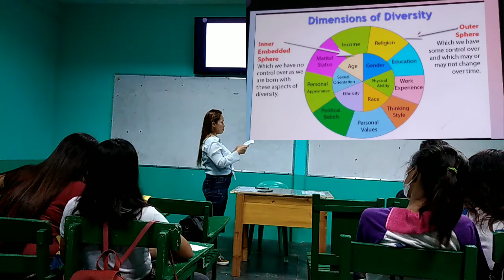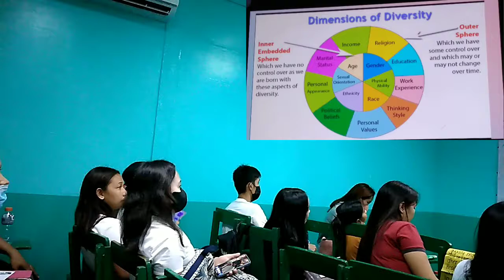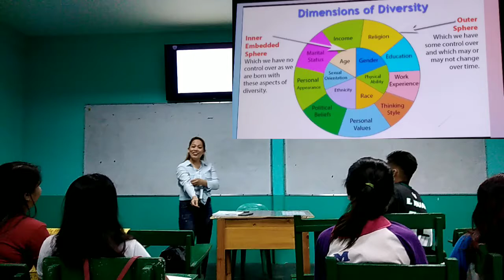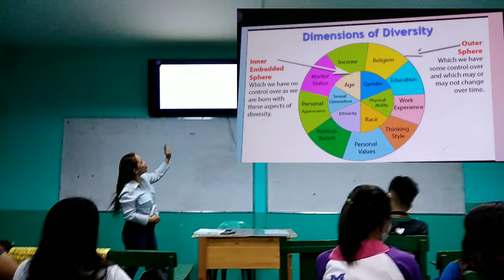Loden's Diversity Wheel by Julie Dacasin (set A) - for educational purposes only!!!